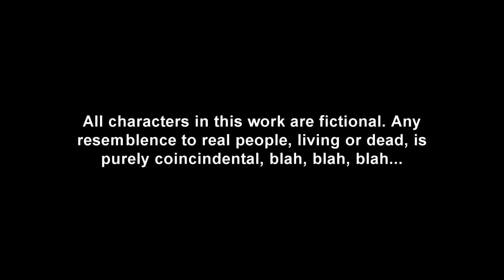Tweet- The Series (A Teen Paranormal Webseries) #2.5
Tweet- The Series (A Teen Paranormal Web Series) #2.5 "Dr. Evil, French Kissing and a Lonely Night" Fallon's haunting teenager story contines with Freddie (her broken vintage iPhone) and his psychic tweet messages. Dealing with fitting in at a new high school should be enough to deal with, add a possessed iPhone that follows you to school, well that's just creepy. Sammy experiences firsthand Freddie's powers. There's toil and trouble brewing!
Tweet - The Series: (A Teen Paranormal Web Series)  Season 2 TWEET! Starring Taylor Blackwell and Carson Rowland